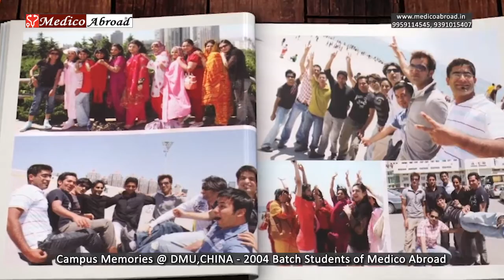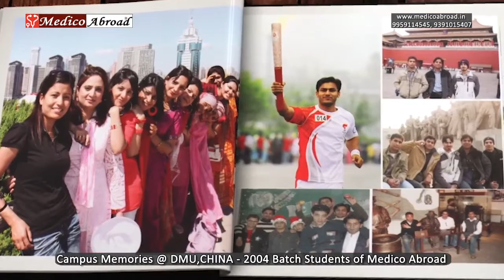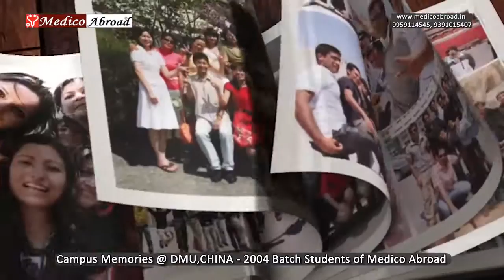CAMPUS MEMORIES @ DMU, CHINA OF MBBS STUDENTS OF MEDICO ABROAD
Medico Abroad, Hyderabad, India are specialized in foreign medical admissions of Indian students, operating since the year 2003. The campus memories of graduate students are compiled as a gift and presented in a lovely video form. We wish every success and Bright career of all our Students.

Medico Abroad, Hyderabad, India are direcctly authorized with foreign medical universities for selection and admission of Indian students.